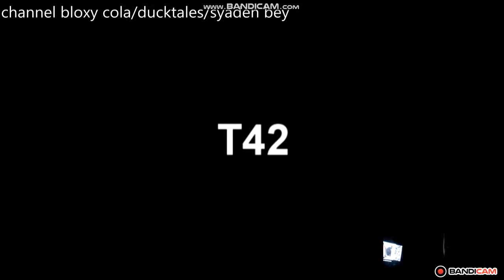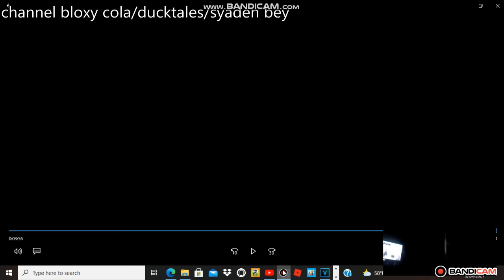the loading screen sparta remix veg replace